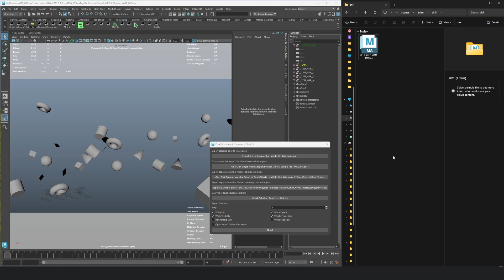OneClick Alembic Exporter for Maya (Free) - Example Usage